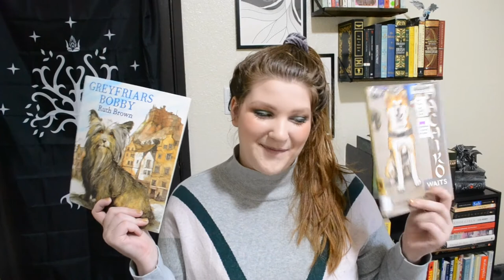Sweet Dog Books + MEET MY PUPPY || Hachiko Waits & Greyfriars Bobby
A quick look at two books about some of the very best of doggo kind: Hachiko and Greyfriars Bobby! Two similar tales in very different times and places.
And I also want to introduce you to my puppy! She is very sweet and I'm happy she's here. Hopefully she gets over her love of chewing paper soon. :)

BOOKS MENTIONED IN VIDEO:
"Hachiko Waits" by Leslea Newman
"Greyfriars Bobby" by Ruth Brown